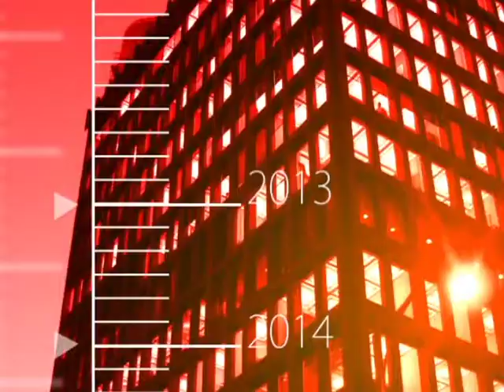週一祥談 EP63: 2015『天下父母心』籌款晚宴 - Part 1/2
週一祥談: 2015『天下父母心』籌款晚宴
Monday Forum: BC Children's Hospital Foundation - For Children We Care Gala

主持: 黎拔佳
Host: BC Lee

嘉賓: 鄧麗賢, 梁景新
Guest: Angel Chan, Sunny Leung